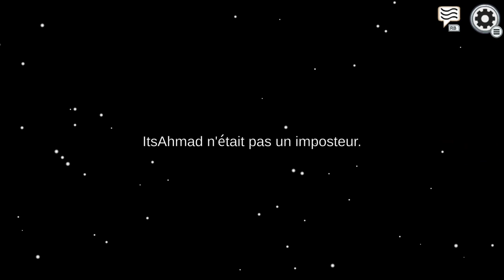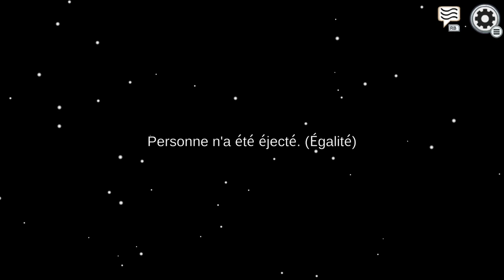Among Us Parti ou les gents voyent pas les kills devant eu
nouvelle video de among us